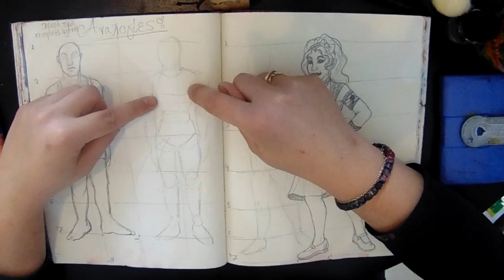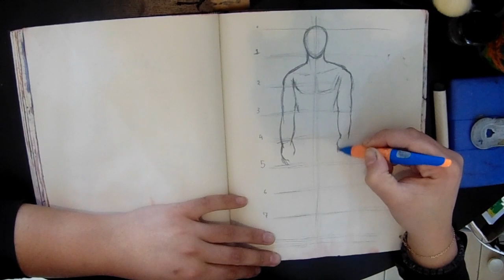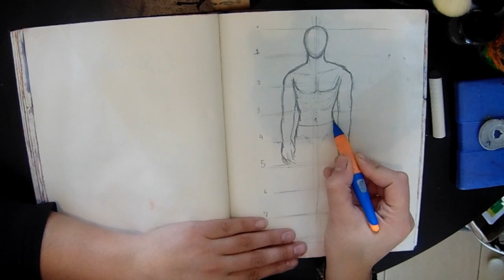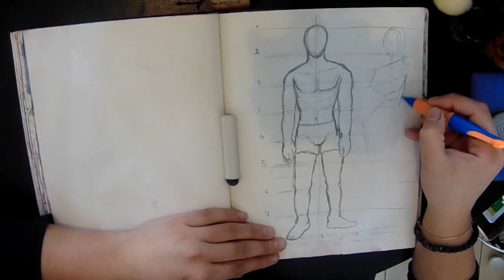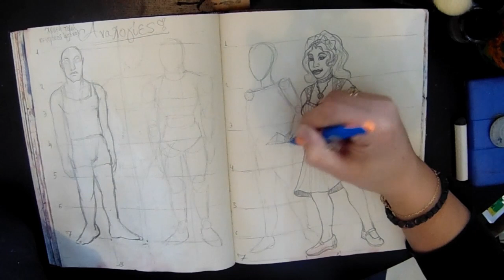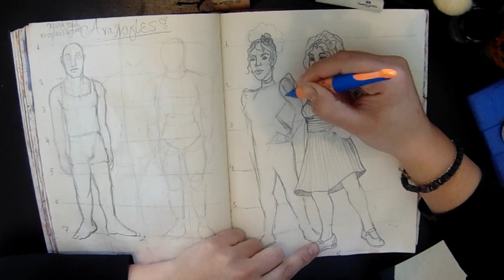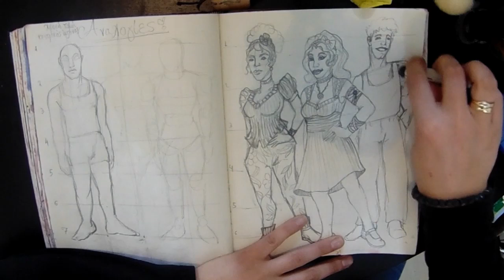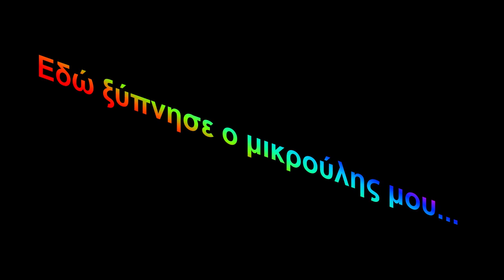ΑΝΑΛΟΓΊΕΣ ΣΏΜΑΤΟΣ! - BODY ANALOGIES!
Μένουμε σπίτι και κάνουμε Τέχνη❣️ Ένα επιμορφωτικό βιντεάκι για να σας κάνει παρέα στο σκιτσάρισμα!

Ευχαριστούμε όσους έχουν συνεισφέρει με την υποστήριξη τους το έργο μας!!! We are waiting for you to. Create Happiness out of your Dreams ;) ✨

*Από 4 ετών
Ζωγραφική, Αγιογραφία κ.α.: Despina Karyou 99156933 🎨🖌️
Θέατρο: Αντωνιέττα Κάρυου 99009736 🎭